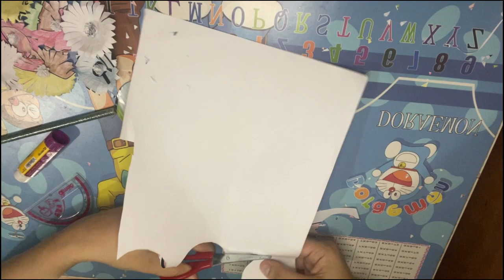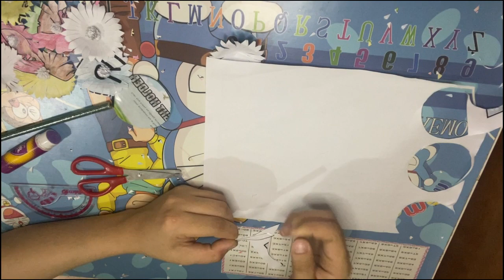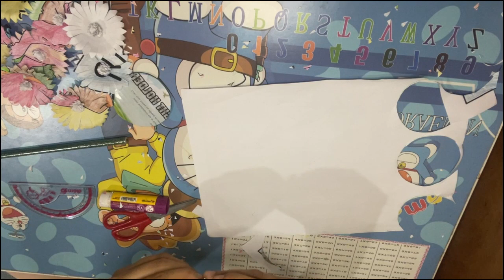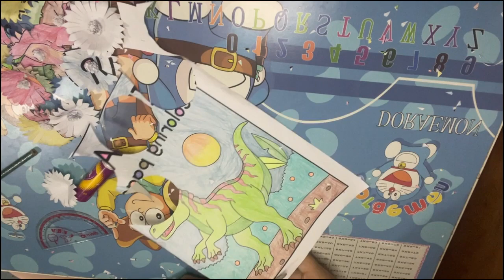COLORING ART - HOW TO COLORING BY HANDLE | EASY DAY 16 P6